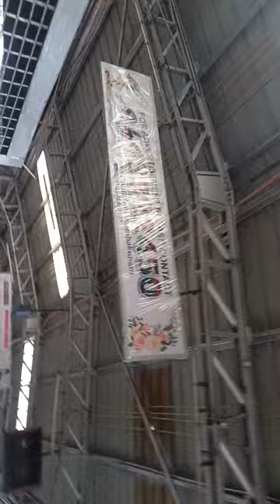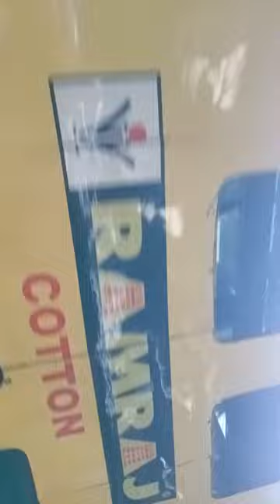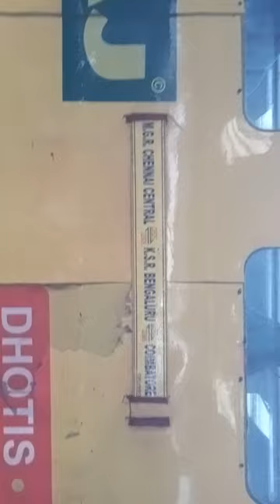16 June 2024(2)